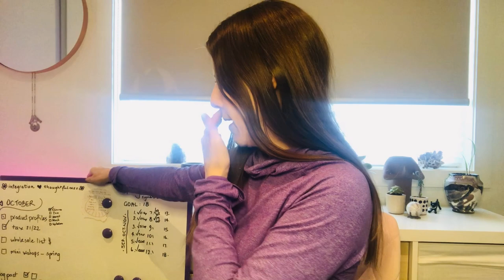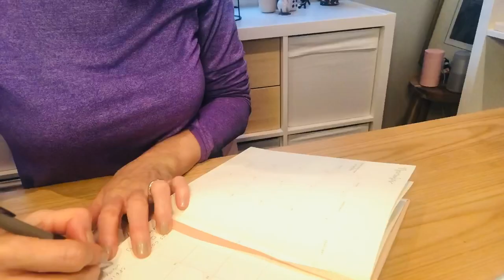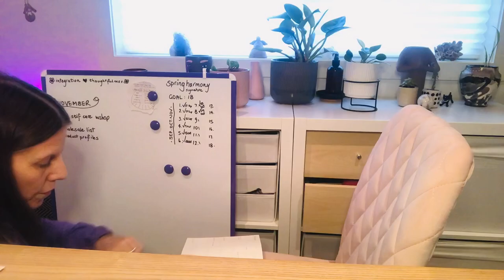November Reset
Welcome to my first monthly reset video where I review October and set some goals for November. Get to see a little behind the scenes of my business and personal life.